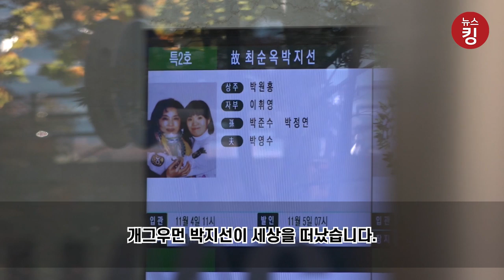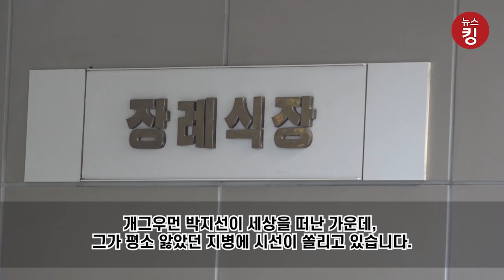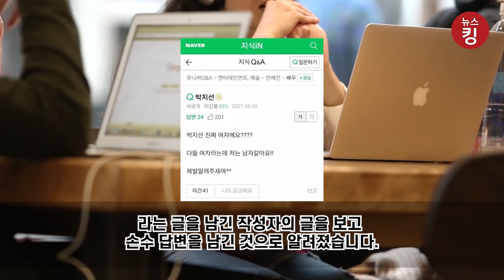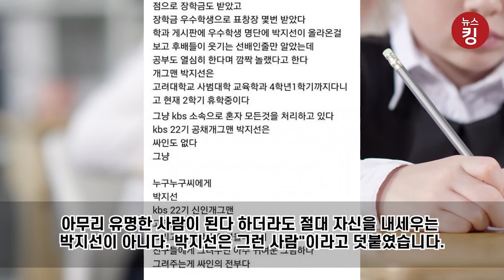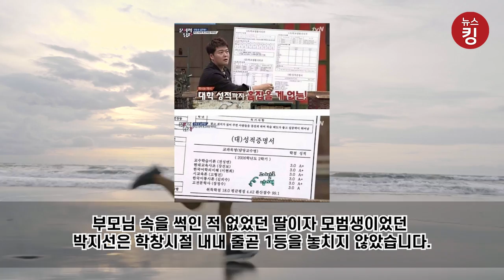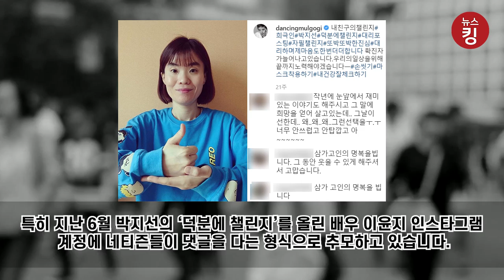오늘(3일) 생일 박지선, "충격적이라 말이 안나와"